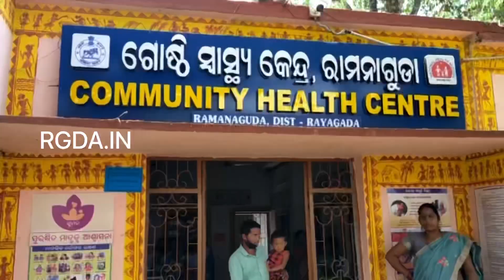ଧାନବୋଝୋଇ ମ୍ୟାକ୍ସ ପିକ୍ଅପ ଦୁର୍ଘଟଣା ଗ୍ରସ୍ତ ତିନି ଆହତ ଦୁଇ ମୃତ